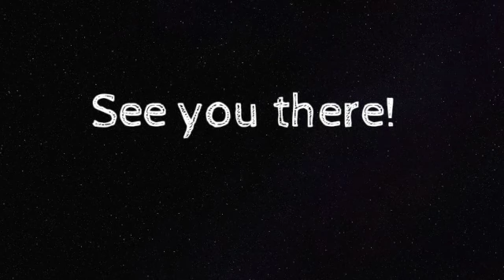Wednesday Morning Announcements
GOOOOOD Morning Camp Tall Tree! Welcome to WACKY ANIMAL WEDNESDAY!!

Our theme for today is Wacky ANIMAL Wednesday- camp is the place to be you or even a little wacky!